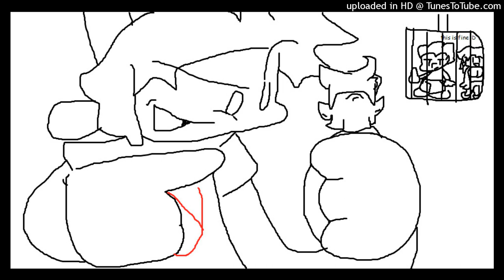payback | hijinx but bf and daddy dearest sing it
yo guys im not dead (what??)

guys look a cover that isnt me or sub?

blah blah all owners respective rights yk